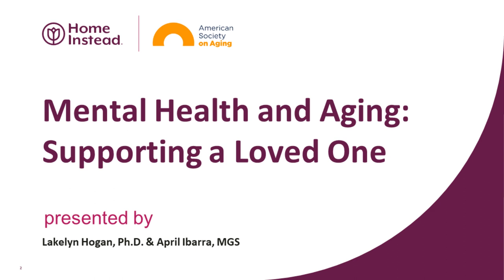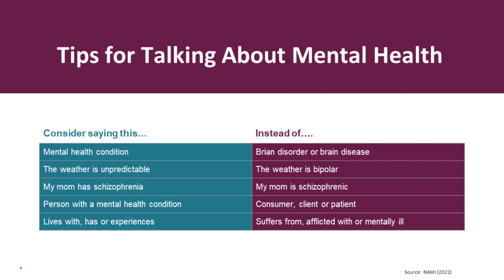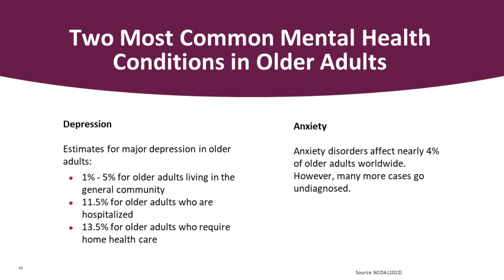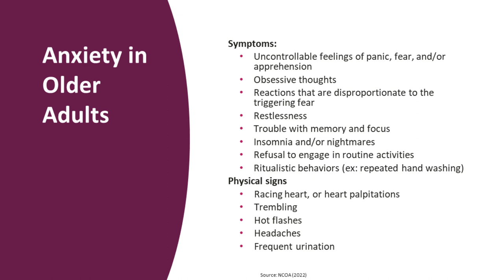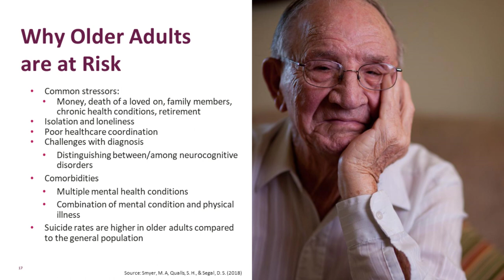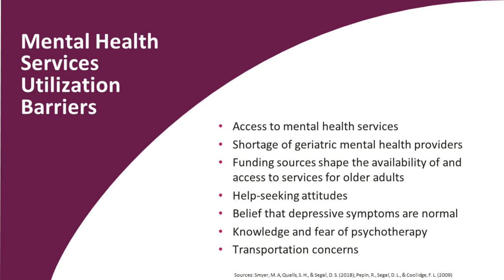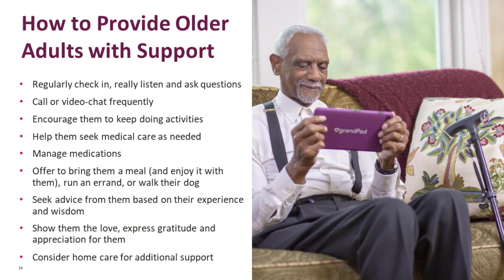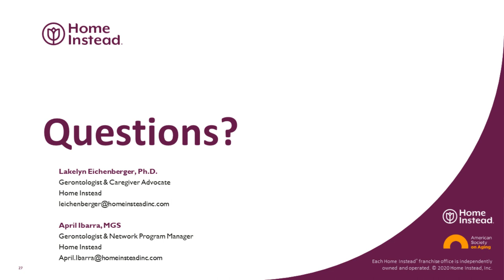Supporting Mental and Emotional Health in Aging - Professional Caregiver Webinar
Untreated mental health disorders at any age can have negative impacts, but particularly for older adults, it can lead to social isolation, placement in long-term care facilities, and even suicide. There are also a variety of factors that can impact an older adults’ emotional health such as major life transitions and loss of independence. Professionals in the aging sector play a vital role in helping older clients and families to recognize signs that an individual is in need of mental and emotional health support. Such professionals also help connect them to resources for evaluation and appropriate treatments. Join this webinar to learn more about mental and emotional health in later years and how to best support someone with mental health needs and their caregivers.

Presenters:
Lakelyn Eichenberger
April Ibarra